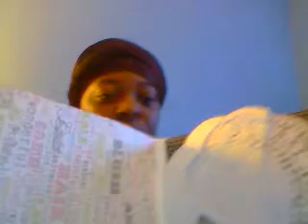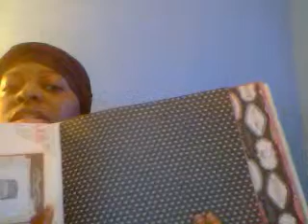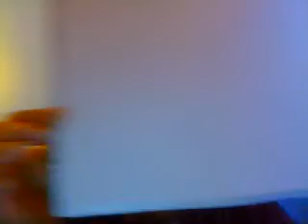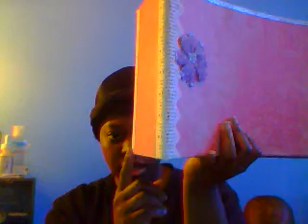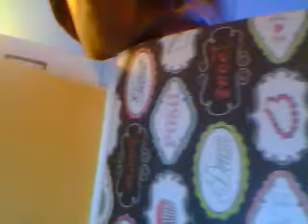Sharing the Smashbook I made for my partner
My first Smashbook I made looks good for my first time. I had o idea what I was dong,lol. I like it.